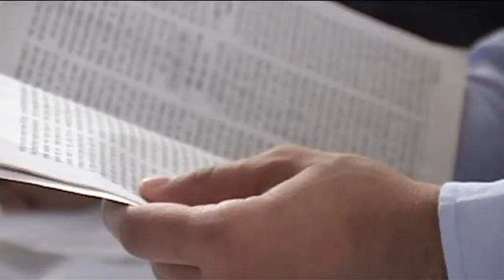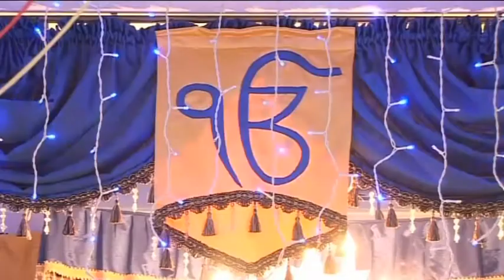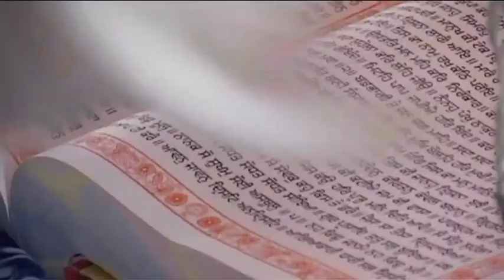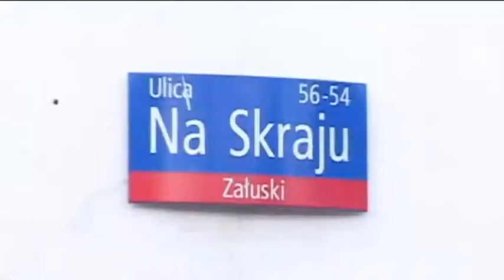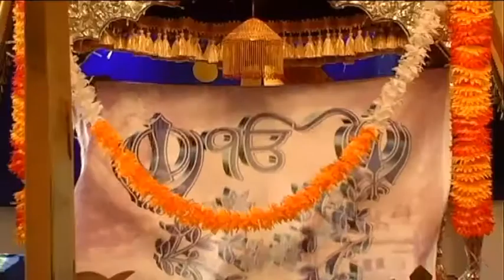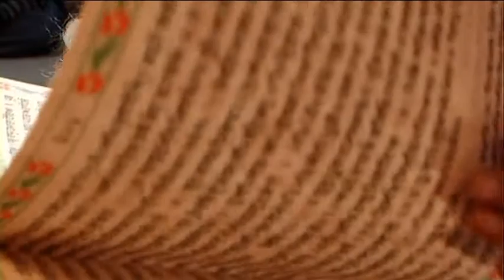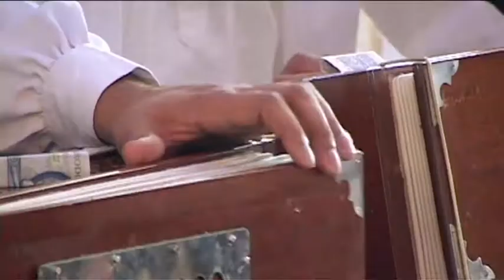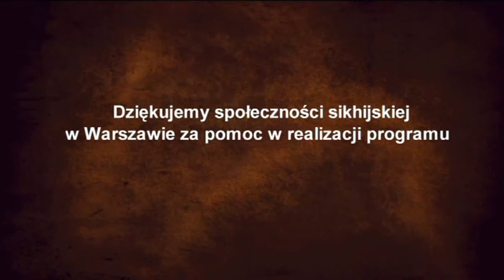Sikh Culture and Vaisakhi in Polish by Yadwinder Singh Satkoha